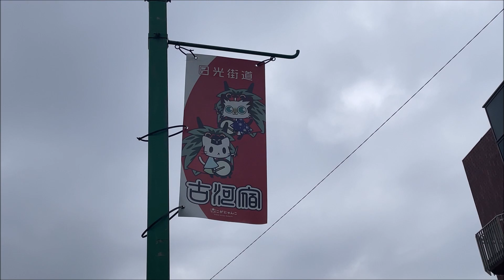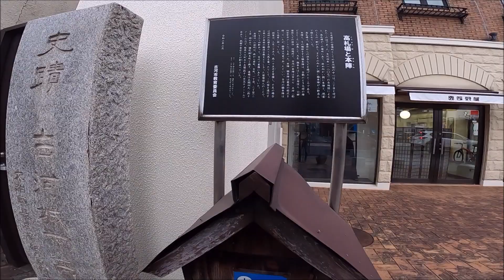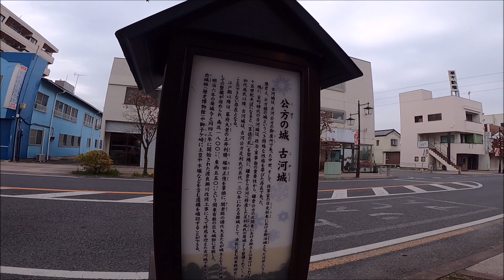【散歩】茨城県古河市本町-中央町を歩く【突然茨城県古河市編part 7】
ただの
こがにゃんこ